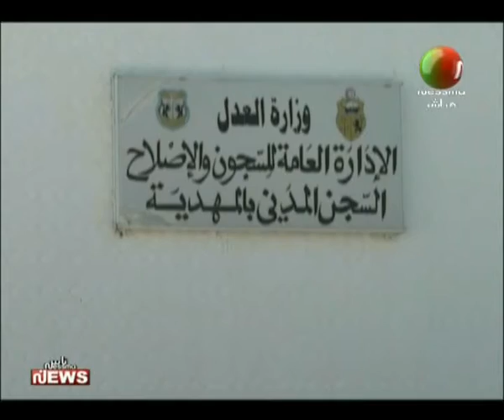عرض الفيلم السعودي بركة يقابل بركة في السجن المدني بالمهدية